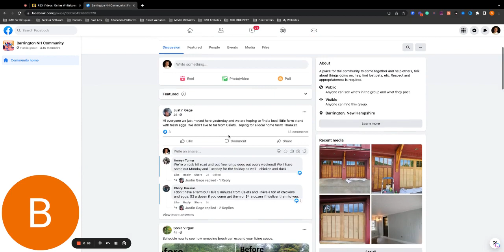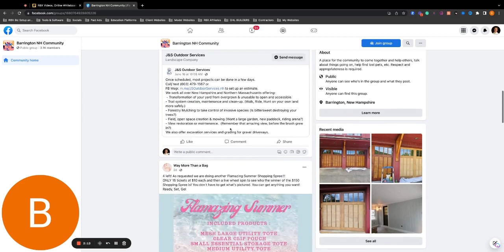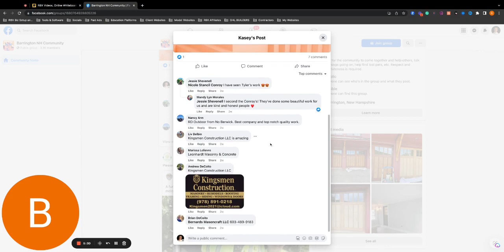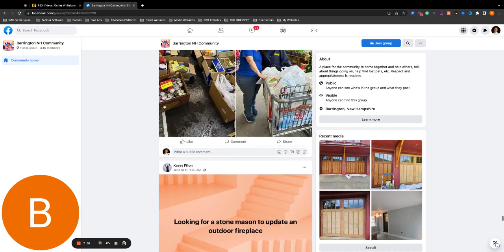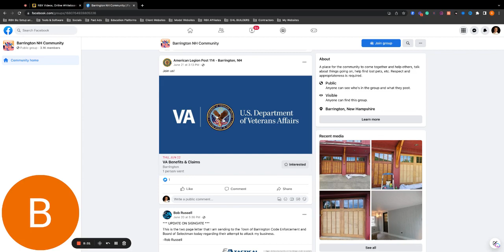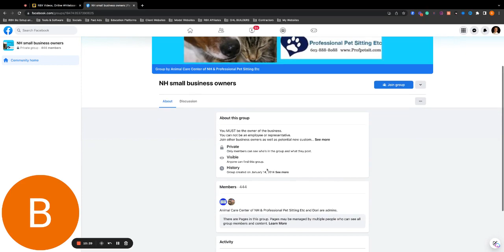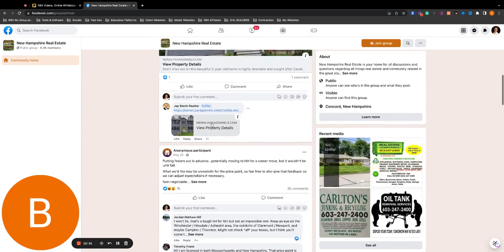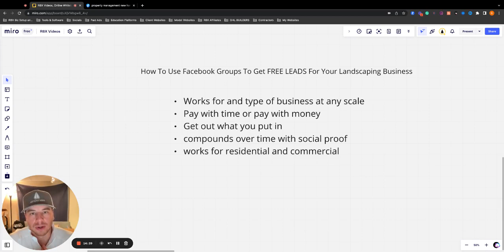How To Use Facebook Groups to Get Free Leads for Your Landscaping Business 🌿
In this video, I breakdown how you can use Facebook groups to get Commercial and Residential landscaping clients completely for free. This method works great regardless of if you're just starting your landscaping business or if you are an established company.

R8X Digital is a marketing agency that was founded by landscapers for landscapers. We understand the challenges that landscapers face when it comes to marketing their business, and we have developed a system that helps them dominate their local market. With our help, landscapers can grow their businesses and reach more customers than ever before.